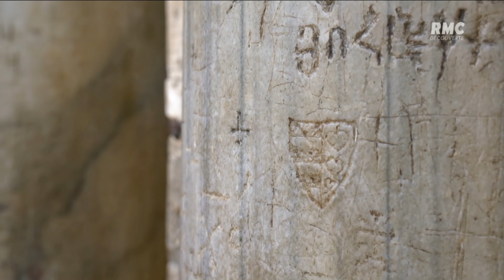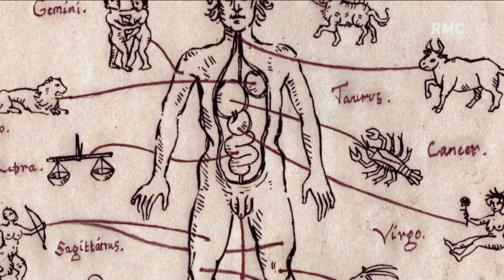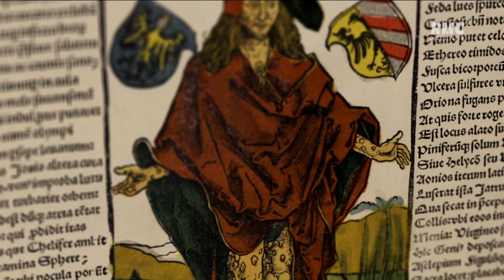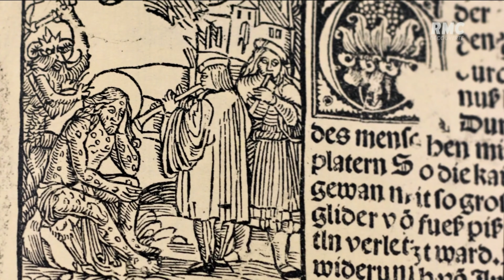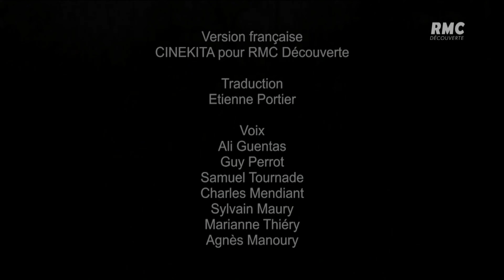Croisades. La quête des chevaliers ~ Ordre de saint Lazare (épisode 3/3)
L'ordre hospitalier des Chevaliers de Lazare ont comme symbole une croix de Malte verte à huit pointes. C'est cette même croix verte qui sert aujourd'hui de symbole aux pharmacies du monde entier. Cet ordre, fondé à la fin du XIe siècle, pour accueillir les pèlerins atteints de la lèpre, fut l'un des plus généreux.
Qu'ils soient issus de l'ordre de Saint-Jean de Jérusalem ou de Saint-Lazare, les hospitaliers étaient présents en Terre Sainte avant les Croisades. Au départ créés pour soigner les pèlerins et les nécessiteux, ils s'armèrent peu de temps après la prise de Jérusalem.

(COPYRIGHT: RMC DÉCOUVERTE (2018))